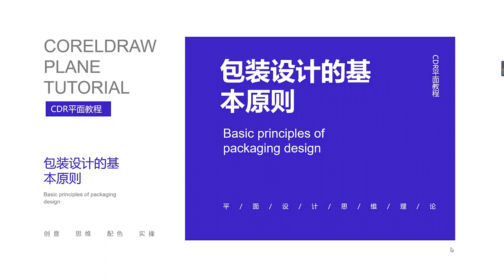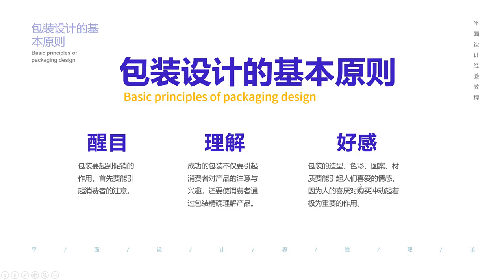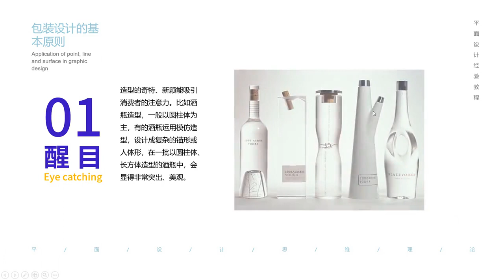Corel Draw Tutorials for beginner with simple step cdr tips # 231